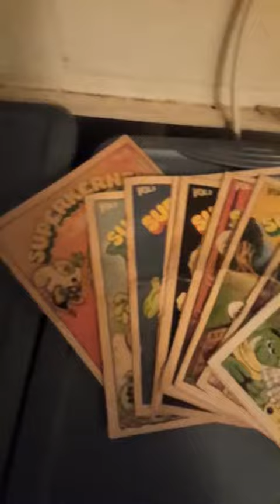Looking at my old school toys(8)